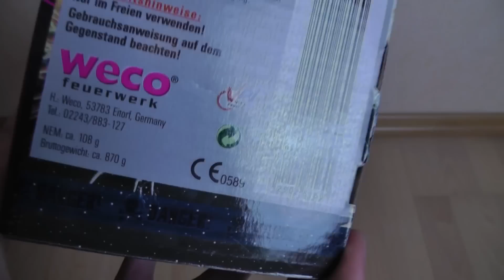Poison/Reno von Weco 2015/2016 | 2,99€ Aldi | Top! [1080p FullHD]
Hallo Pyros, in diesem Video teste ich für euch die aktuellste Charge der Poison von Weco! Die Batterie ist ein echter Klassiker und für 3€ jedes Jahr mehrfach dabei! Und dieses Jahr war sie so gut wie lange nicht mehr! Hat mich sehr überrascht! :)

Intro: OVERWERK - Daybreak
Endcard: AWOLNATION - Sail